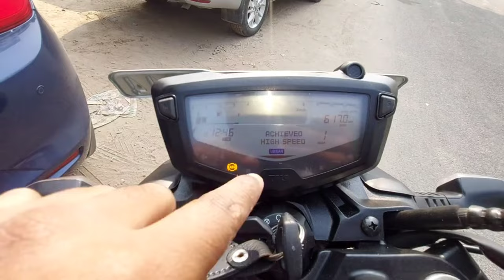70+ MILEAGE 😱 ESA AVERAGE HOGA SOCHA NAHI THA | TVS APACHE RTR 160 4v SPECIAL EDITION@jattprabhjot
Bike - TVS APACHE RTR 160 4V special edition